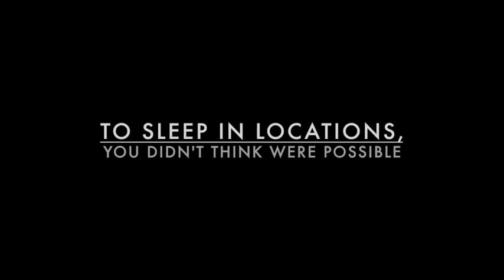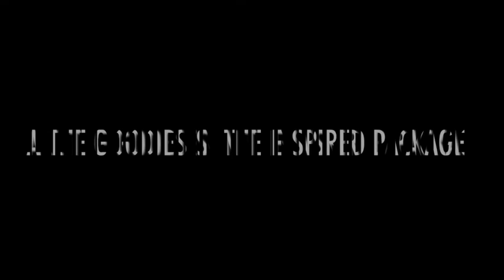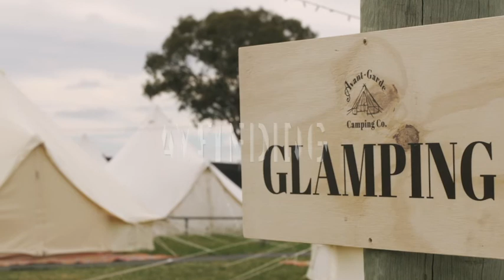GLAMPING........EVERYTHING you NEED inside OUR Wanderer bell tent and MORE!!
Glamping Vlog: GLAMPING for EVENTS, WEDDINGS and other fabulous CELEBRATIONS!!

Get the low down on how we can solve all your accommodation problems thanks to our NEW packages and inclusions for any event!

We can also manage your guest bookings thanks to our online booking system, leave the stress and hassle of chasing guests, preparing the site and liaising with the venue up to us!!

With 5 years of pop-up glamping experience and one of the FIRST pop-up glamping hire services to establish itself in Australia, we know a thing or two about POP-UP Glamping!

What are our PACKAGES:
The Wanderer - from $399
The Wanderer is for the road travelled light, a warm comfortable INNERSPRING MATTRESS, hotel quality bedding pack, Eco floor rugs throughout the tent, side table and lantern.

The Wellness - just add $50 to our Wanderer
The Wellness Bell Tent is perfect for that wanderer who wants to freshen up with a touch of luxury you get everything from our Wander Bell Tent PLUS. Crisp white towels per person, Eco Organic Toiletries, Bamboo Slides and a carry basket

The Inspired - just add $95 to our Wanderer
BE Inspired by all the finer things in comfort and style! you receive everything from both our Wanderer and Wellness Bell tent PLUS. Kettle, tea, coffee, water, cereals and snacks, chairs and extra pillows!

The Darling Suite from $594
The ULTIMATE luxury stay with everything from our previous bell tents PLUS. bed bases, solar power premium bedding completely made & linen and so much more!

Avant-Garde Camping Co. glamping hire packages are tailored to suit the needs and budgets of each client. We have a team of designers, installation professionals and stylists on hand to create a special stay.

So what's in an Avant-Garde Camping Co THE WANDERER Tent:
- Real innerspring mattress
- Premium hotel bedding and linen pack
- Scatter cushions & Throw blanket
- Eco floor rugs
- Timber side table with a lantern

We can include many personalised extras thanks to our Avant-Gardian Team!

Avant-Garde Camping Co. glamping hire services throughout NSW service weddings, festivals, birthday celebrations and much more!

13000GLAMP
41 BOWMAN STREET, RICHMOND NSW

**conditions apply, additional delivery charges may be added. please request a formal quote from our glamping team to confirm your bell tent packages.

** Package prices based on 1.5hrs from our HQ in Richmond NSW.